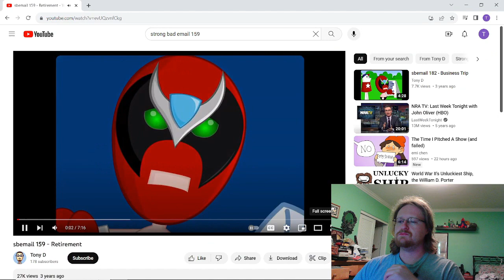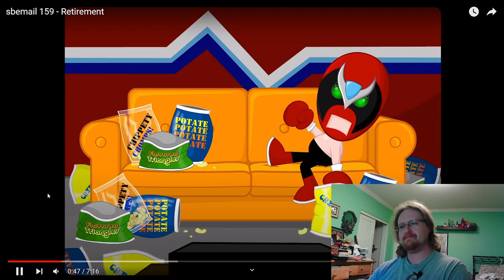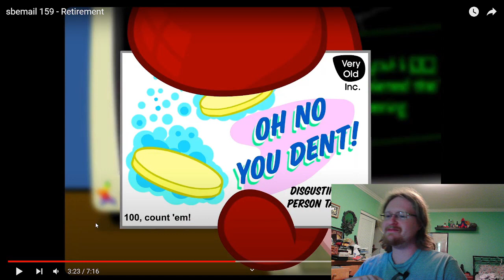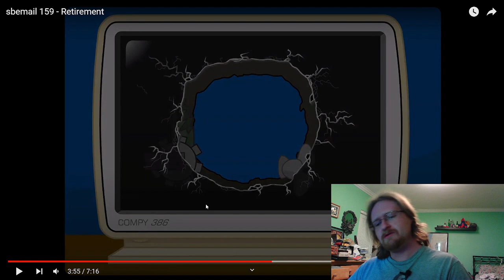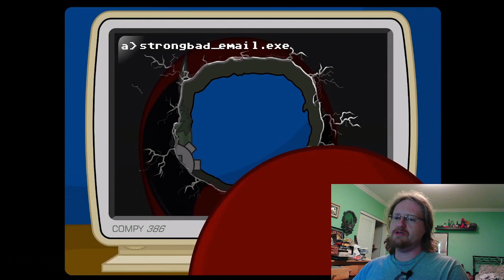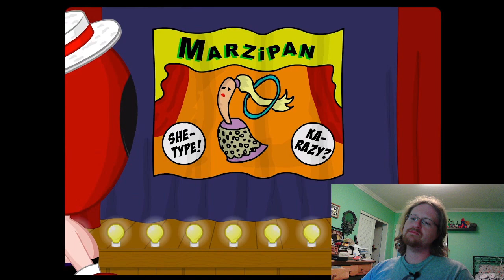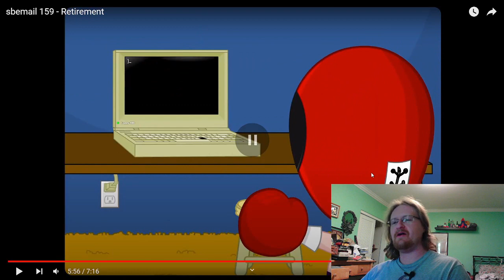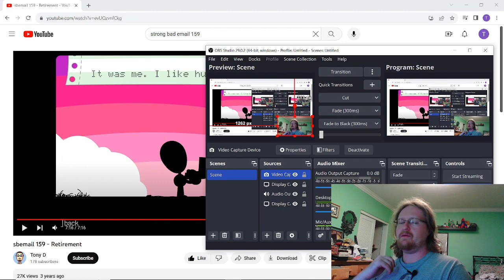Strong Bad Email 159 Complete Retirement Reaction from The Tyrant's Den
and now the thrilling conclusion...